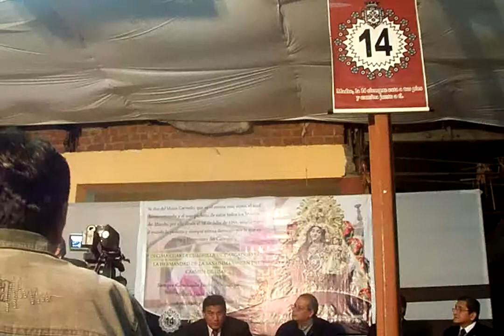Exposicion Carmelitana 2013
Exposicion De La Decimo Cuarta Cuadrilla De La Hermandad De La Santisima Virgen Del Carmen De Lima

Lima Diesel Producciones 2013